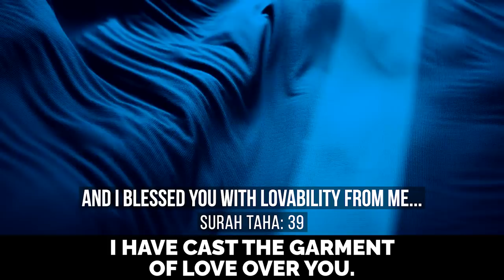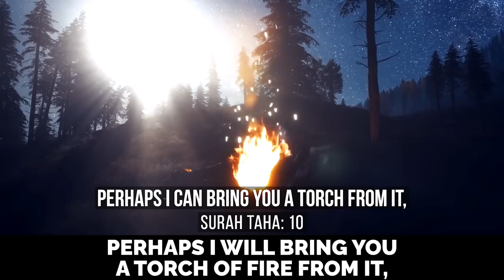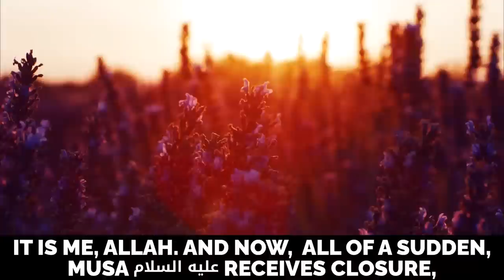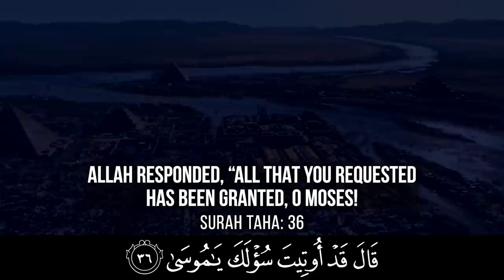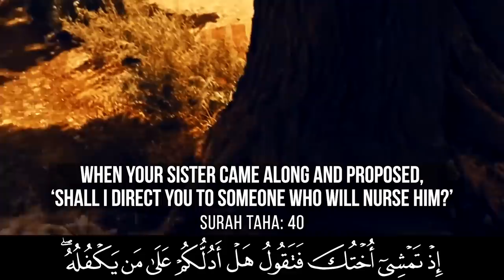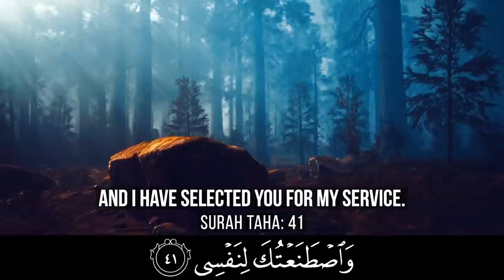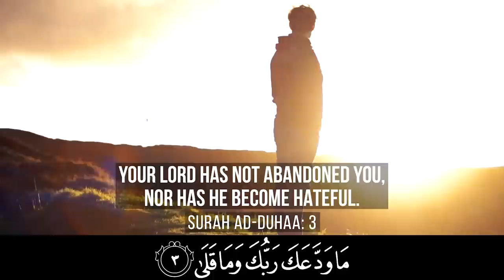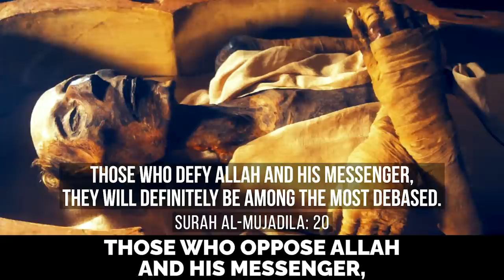HE WAS MADE BY ALLAH, FOR ALLAH!